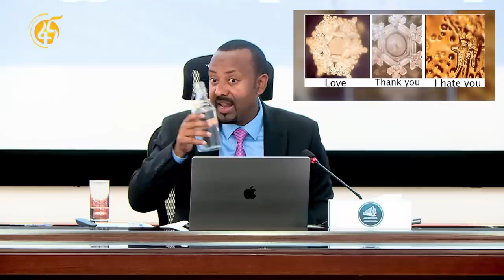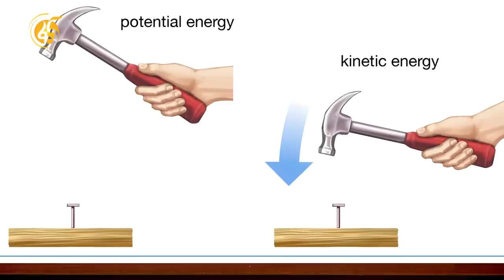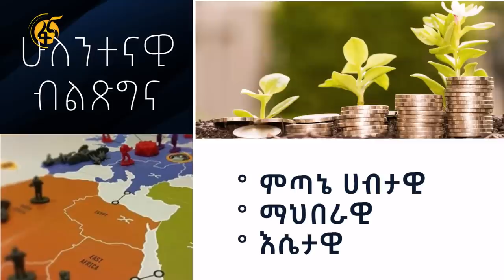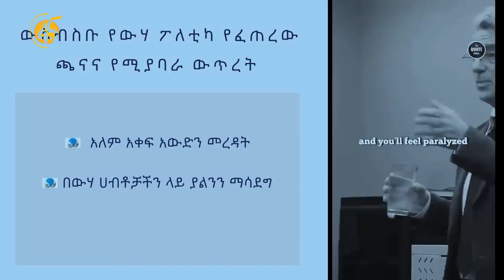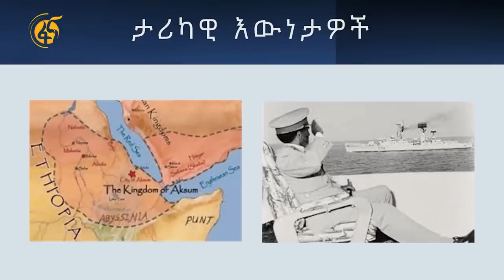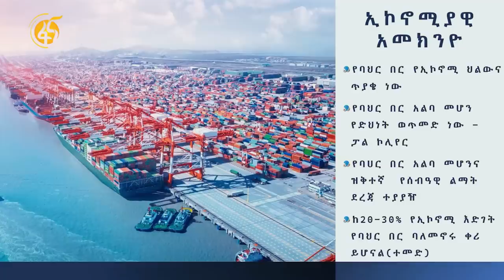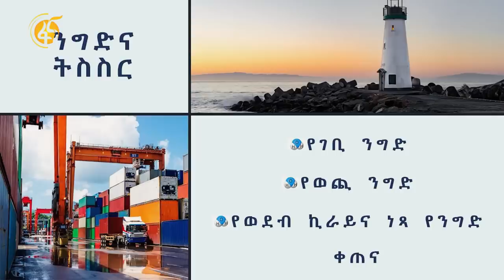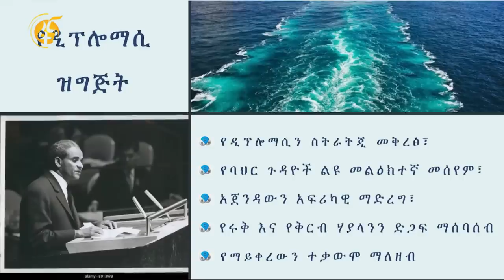ከጠብታ ውኃ እስከ ባሕር ውኃ ...